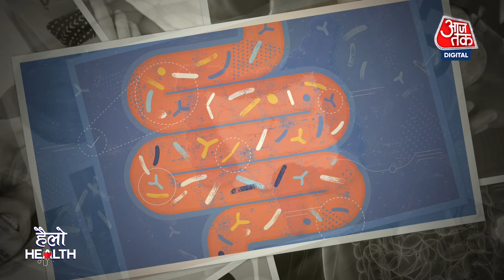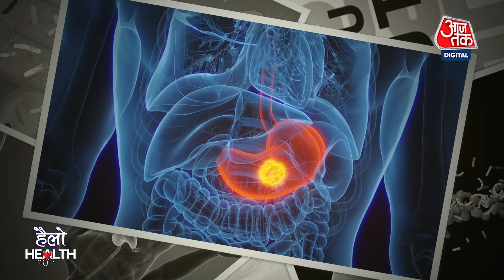Hello Health: डाइजेशन के साथ ओवरऑल हेल्थ के लिए ये फल ज़रूरी | Health News | Sayeed Ansari | Aaj Tak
पेट में दोनों तरह के बैक्टीरिया होते हैं, अच्छी भी और बुरे भी. अच्छे बैक्टीरिया पेट को सही रखते हैं जिससे डाइजेशन सही रहता है. गुड बैक्टीरिया को बढ़ाने का काम प्रोबायोटिक करते हैं. प्रोबायोटिक को बढ़ाने के लिए कौन सा फल खा सकते हैं, इस बारे में जानेंगे.